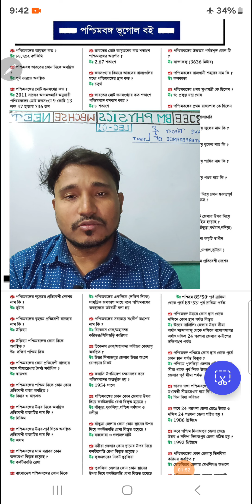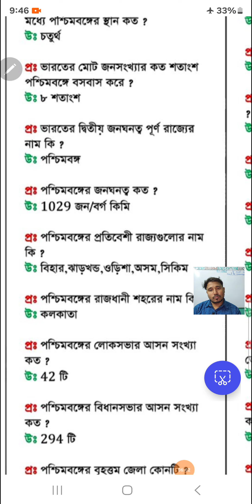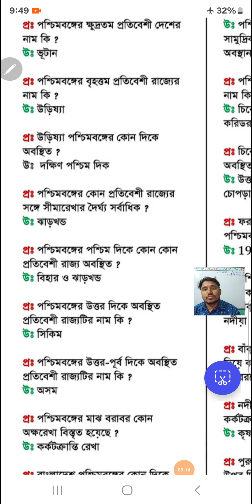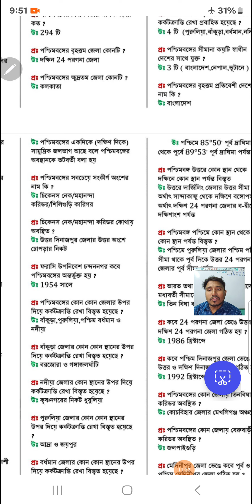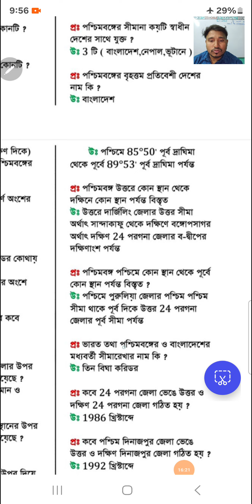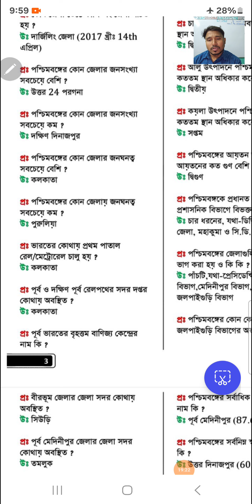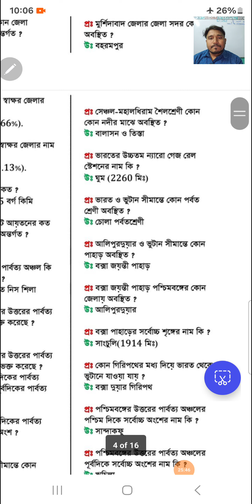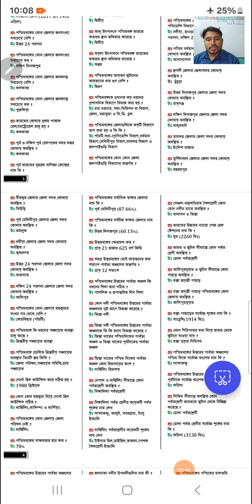পর্ব -01 পশ্চিমবঙ্গ রাজ্যের বিস্তারিত আলোচনা..GK Express -100 | General Awareness PYQs in Bengali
পর্ব -01 পশ্চিমবঙ্গ রাজ্যের বিস্তারিত আলোচনা...

BM PHYSICS: GK Express -100 | UPSC | PSC | SSC | NET | SET | CLERK | IAS | IPS | BANK | RAIL | General Awareness PYQs in Bengali | WBP & KP Exam 2024